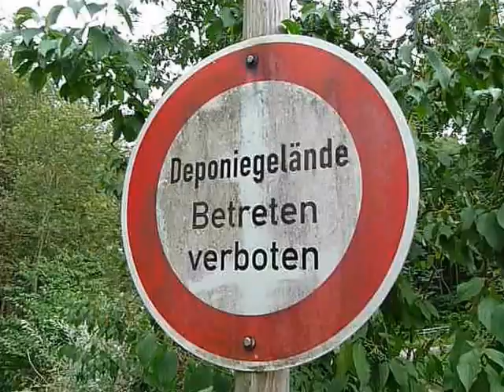Wulle in Gefahr auf der Deponie Diebsklinge bei Fellbach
Prohibited to enter the garbage dump.
This is a sealed garbage dump near Fellbach, Germany. It was closed in the 1980s. As you can see, the surface is already planted by new forest.